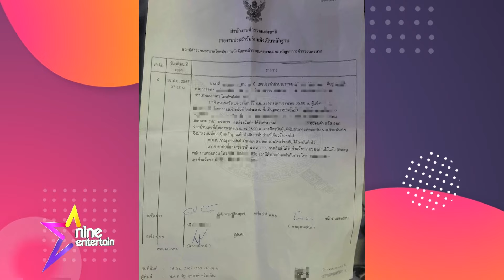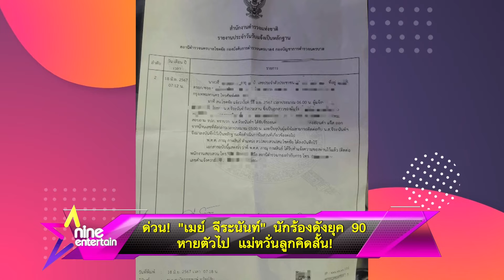รายการไนน์เอ็นเตอร์เทนไนท์ไลฟ์ 18 มิ.ย. 67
-ด่วน! “เมย์ จีระนันท์” นักร้องดังยุค 90 หายตัวไป แม่หวั่นลูกคิดสั้น!
 -คนบันเทิงเฮลั่น! สว.ผ่านร่าง กม. สมรสเท่าเทียม
-บทซ้ำซาก “ต่าย เพ็ญพักตร์” เริ่มอิ่มตัวงานแสดง
-“นุนิว” ปลื้มไม่หาย! ขึ้นแท่นขวัญใจมหาชน ไนน์เอ็นเตอร์เทน อวอร์ด 2024